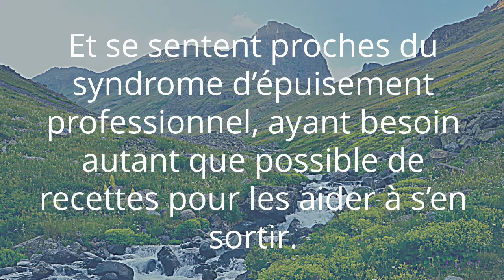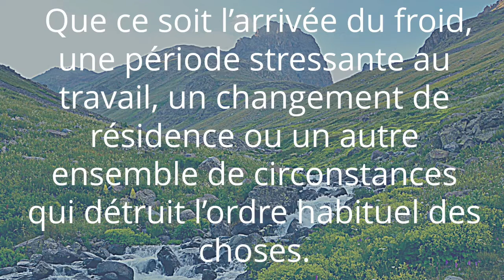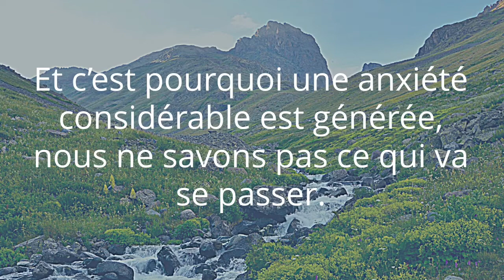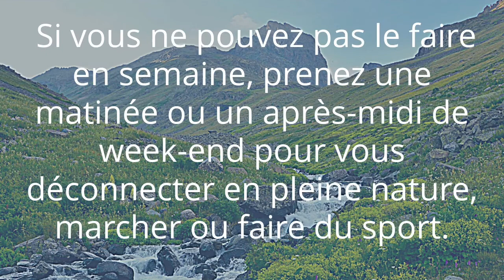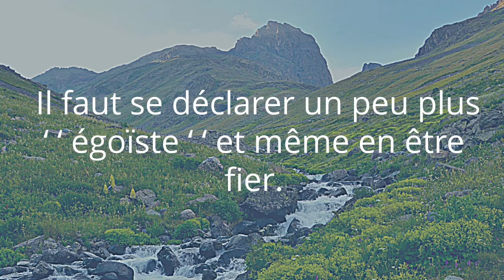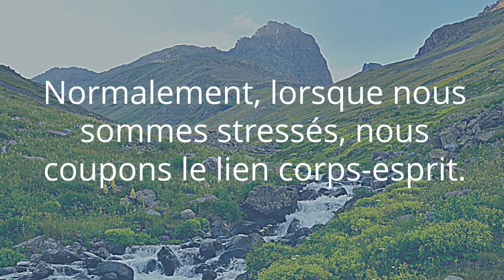Comment déstresser ?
Vous avez peut-être déjà ressenti du stress et de l’anxiété, et vous avez vu votre vie commencer à aller trop vite. À un rythme que vous n’avez pas apprécié. Ainsi de nombreux professionnels passent un très mauvais moment lorsqu’ils commencent à perdre le contrôle de ce qu’ils font. Et se sentent proches du syndrome d’épuisement professionnel, ayant besoin autant que possible de recettes pour les aider à s’en sortir. Le cerveau est un expert en détection de menaces. Lorsqu’il les trouve, il déclenche une riposte dont l’objectif est de nous aider à survivre face au danger. Quand on parle de ce mécanisme pour faire face aux menaces de l’environnement, on parle de stress. Mais qu’est-ce que le stress ? Est-ce aussi mauvais que vous le pensez ? Et surtout, peut-on y faire quelque chose ? La réponse est oui.